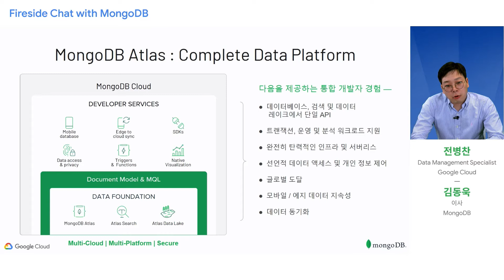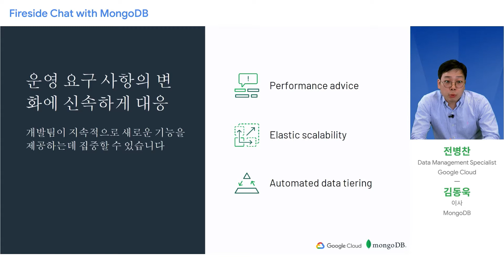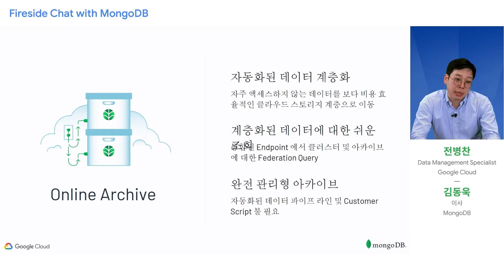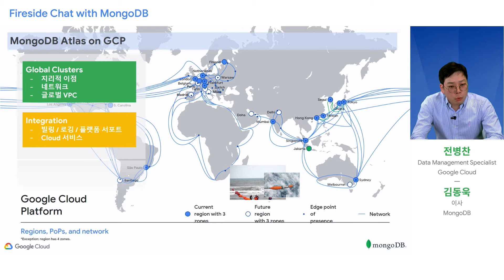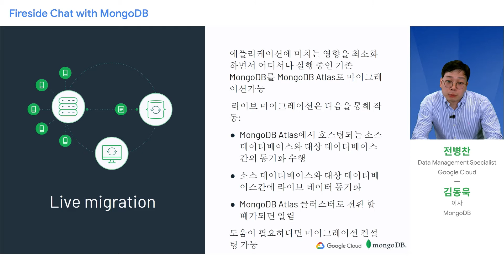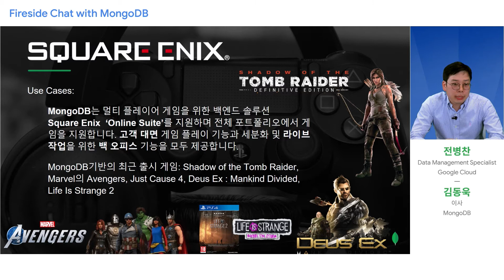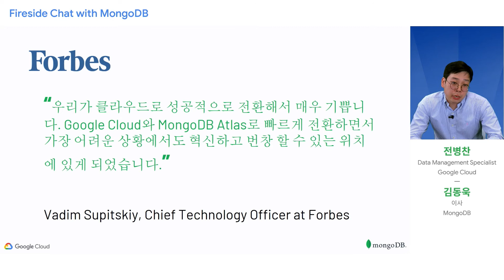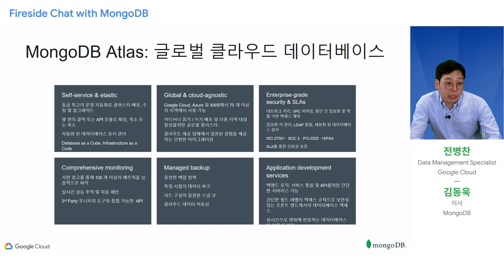Fireside Chat with MongoDB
Google Cloud Database Week

MongoDB의 매니지드 서비스인 Atlas에 대해 알아보고, GCP에서 MongoDB Atlas를 활용하는 방법과 서비스 연계 방안 및 고객 적용 사례를 다룹니다. (실제 진행된 날짜: 2021년 4월 27-29일)

Google Cloud Korea의 더 많은 디지털 컨퍼런스를 한 눈에 확인해보세요.